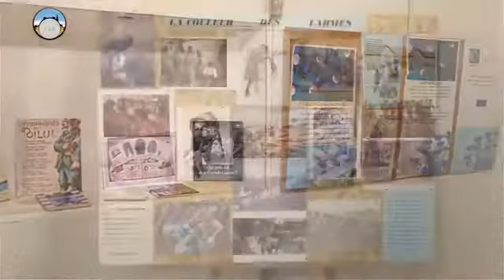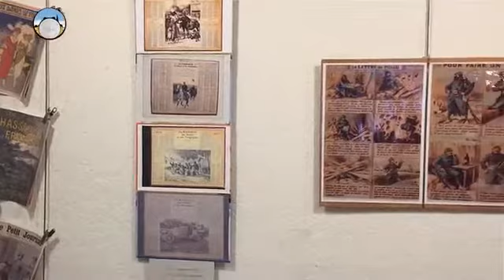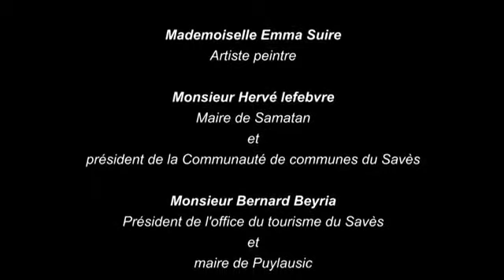Vernissage Expo Samatan 4 novembre 2017